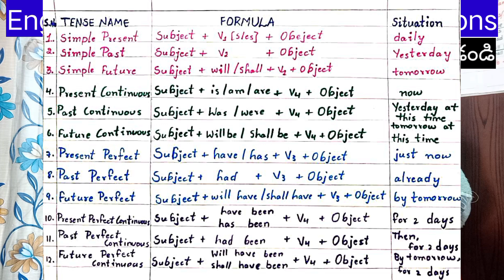How to raise questioning with correct formation | how to translation Telugu to English questions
Hi, Everyone! Welcome to BUJJI BABU SPOKEN ENGLISH. In this video, I explained How to learn English through translation Telugu sentences in to English.By watching this video, you can easily translate a Telugu questions into English. and also you can learn English in Telugu. I hope you will learn English through this video.

Telugu to English translation examples:

How to translation Telugu questions into English
How to convert Telugu to English
How to speak Telugu questions into English

Tenses are most important to English language. If you want good speaker in English, you should learn these tenses and examples perfectly. These are backbone to English language. After learning this tenses, you should create more examples in English. Practice and practice daily. If you want more topics tenses ,active voice and passive voice ,direct and indirect speech ,parts of speech ,articles ,prepositions ,degrees of comparison etc

Dear friends

1. ఇంగ్లీష్ గ్రామర్ ఈజీగా తెలుగులో కింద ఇచ్చిన   లింక్ ద్వారా నేర్చుకోండి

present continuous

present perfect

2. స్పోకెన్ ఇంగ్లీష్ లింక్

పువ్వుల పేర్లు

8. parts of speech -భాషాభాగాలు

13. phonetics
vowels-20